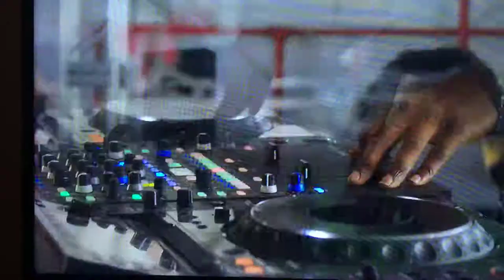The pitch 3 song science